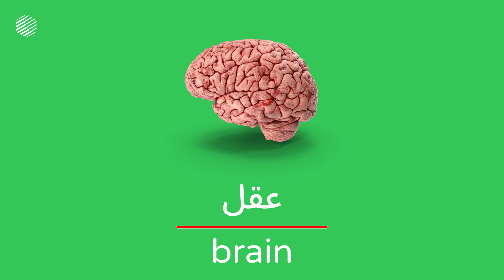Learn Arabic with Dopalearn™ | Second Language Acquisition | Popup Training System™ | brain | عقل